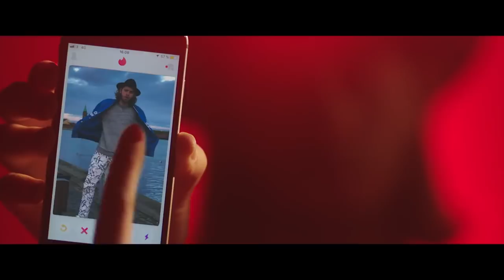TØFFELHELT MUSIKVIDEO UDEN MUSIK!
Hejsa folkens! Har knoklet på livet løs med denne musikvideo, hvor musikken mangler. Kæææft der er meget arbejde i dubbing gg. Hyg jer med den ik'å. Og gå ikke glip af de sidste sekunder - det er drengeeeeee 😎

Filmudstyr:
Kamera: Panasonic GH4 + Speedbooster
Objektiv: Sigma 18-35mm F1.8
Redigeringsprogram: Adobe Premiere Pro (CC)
Sennheiser G3 wireless

Studioudstyr:
Monitor højtalere: KRK Rokit 6 + Argon Subwoofer
Mikrofon: Røde NT1-A
Program/DAW: FL Studio